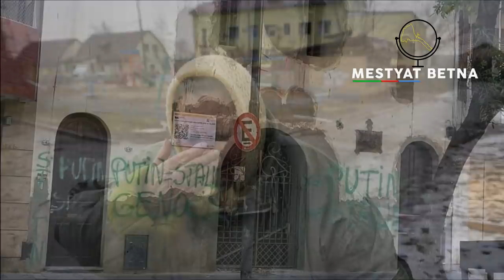Mestyat Betna | ጃምላዊ ህልቂት ከተማ ቡቻ ኣዘራራቢ ኮይኑ | ሃገራት ሕብረት ኣውሮጳ ዲፕሎማሰኛታት ሩስያ ይሶጋ፣ ንሓድሽ እገዳ'ውን ይዳለዋ!